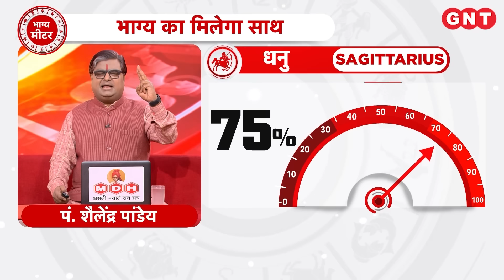Aaj Ka Rashifal 14 फरवरी 2024: सभी राशियों के लिए कैसा रहेगा आज का दिन | Horoscope Today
Daily Horoscope 14फरवरी 2024: मेष राशि के लोगों की पारिवारिक समस्या दूर होगी. धन लाभ के योग हैं. रुके हुए काम पूरे होंगे. धन का दान करें. वहीं मीन राशि के लोगों की पारिवारिक समस्या हल होगी. नौकरी में अनुकूलता आएगी. परिवार में शुभ कार्य होंगे. गणेश जी की उपासना करें.